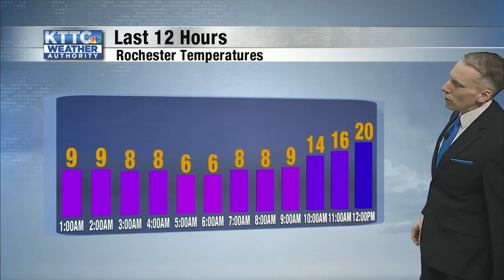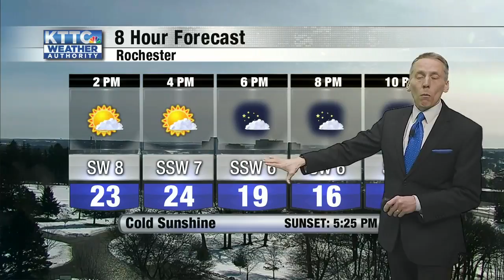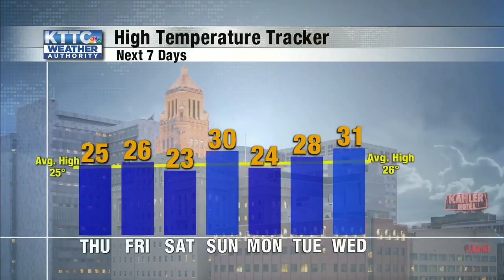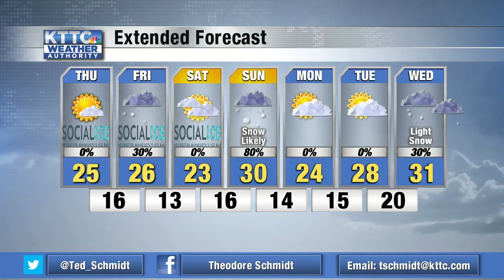Ted's Wednesday Noon Weather 2/5/2020